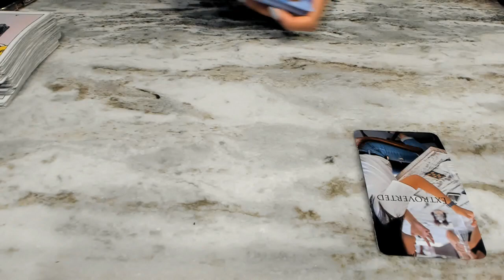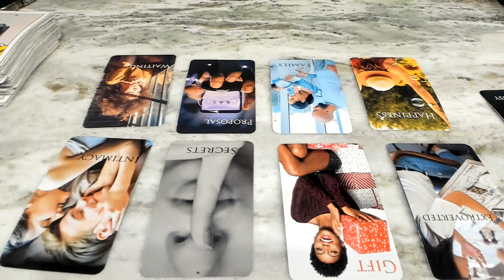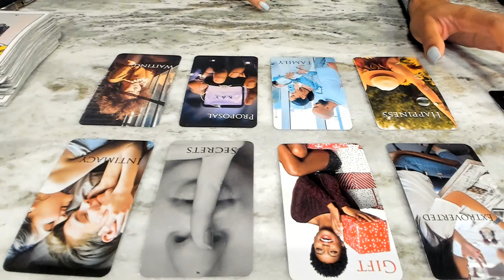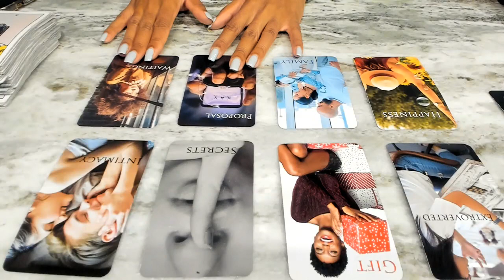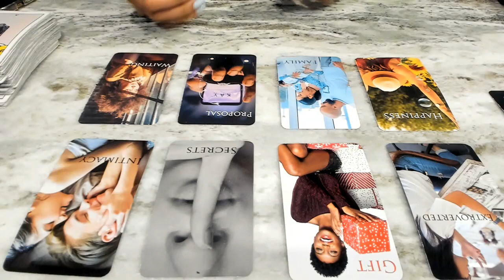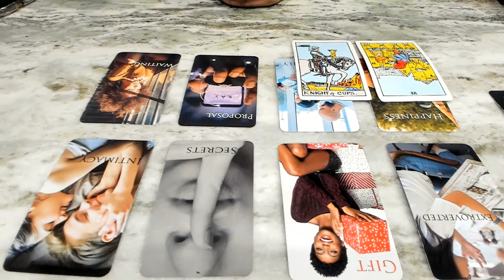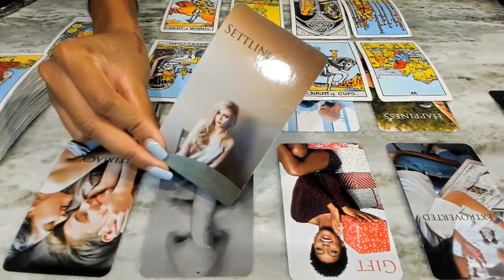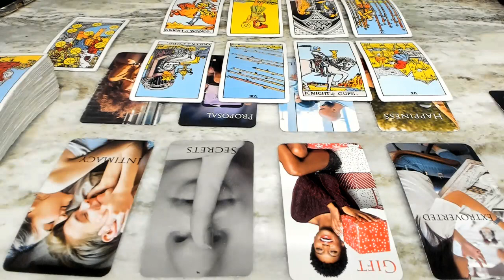Virgo | THEY’RE NOT EXPECTING THIS FROM YOU! | Dec Love 2021